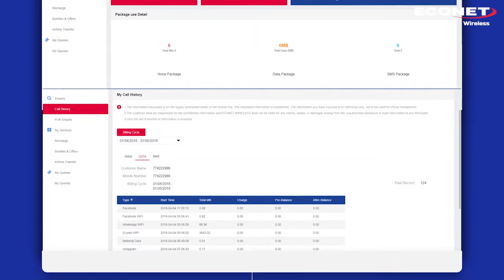How To Monitor your Data Usage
Find out how you can monitor your Data Usage via Econet My Web Self-Care - Anywhere, Anytime!